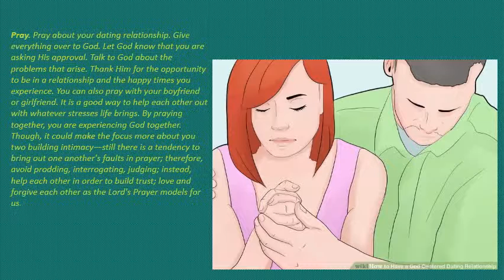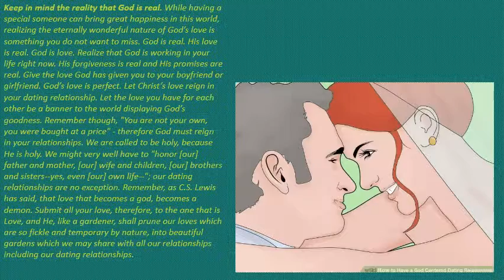How to Have a God Centered Dating Relationship (Step By Step) With Images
How to Have a God Centered Dating Relationship

Do you want to have God at the center of your dating relationship? Would you like God to influence the love you show another person? Here is some advice that can help you pursue God’s will in your dating relationship.

Remember that God’s Love is the ultimate. Knowing the love God has for you means that you do not have to seek fulfillment in how anyone makes you feel (a weakness of human love): the most perfect love comes from God, and it is always yours. He will do much more to fill the love-space than a person ever could. Approach your dating relationship knowing that God likes you and loves you, and there is plenty room for wonders of love, marriage, mature family love, i.e.: constancy (not fickleness) thus enabling you to build and love your own family, of course. (Christians: Always remember He sent His son, Jesus, to die for your sins.) Make sure you are strong in your loving relationship with God. This means knowing that He is always there to help you along the way. Trust Him. Make God the most important in your life. Make Him the love of your life.

Know the ideal match for you. Date someone that you would consider marrying. Choose a person that has a similar desire for God, one that will build you up in your faith. If you are already in a relationship, positively encourage one another in pursuing God. Help your boyfriend or girlfriend to keep God the focus. Understand that Christians are not to be "unequally yoked" that is, if they are not willing to accept the faith, the relationship might have to be sacrificed.

Pray. Pray about your dating relationship. Give everything over to God. Let God know that you are asking His approval. Talk to God about the problems that arise. Thank Him for the opportunity to be in a relationship and the happy times you experience. You can also pray with your boyfriend or girlfriend. It is a good way to help each other out with whatever stresses life brings. By praying together, you are experiencing God together. Though, it could make the focus more about you two building intimacy—still there is a tendency to bring out one another's faults in prayer; therefore, avoid prodding, interrogating, judging; instead, help each other in order to build trust; love and forgive each other as the Lord's Prayer models for us.